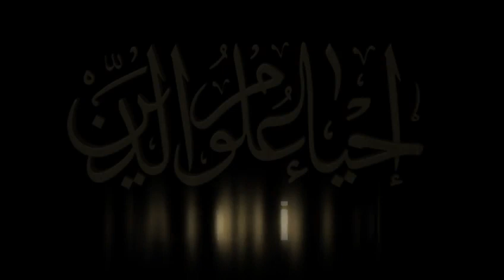1- İhyâu Ulûmi’d-Dîn - İlmin Fazileti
Hüccetü’l İslam İmam Gazali Hazretlerinin « İhyâu Ulûmi’d-Dîn » isimli eseri, İslam kültürünün bir şaheseridir. Bu herhangi bir kitap değil; bir ilim, irfan ve hikmet abidesidir. İnsanın hem dış hem de iç dünyasına seslenen bu eser, zâhir ve bâtın ilimleri uzlaştıran, fıkıh ile tasavvufu kaynaştıran eşsiz bir örnektir.

« İhyâu Ulûmi’d-Dîn », mütercim Ahmet Serdaroğlu’nun tercümesiyle Bedir Yayınevi tarafından yayınlanmıştır.  Eserin Türkçe tercümesi, Arapça aslı gibi dört cilt olarak basılmıştır.

Birinci ciltte şu konular işlenmektedir:
İlim, akaid kaideleri, taharetin sırları, namazın sırları, orucun sırları, haccın sırları, Kur’an okumanın âdabı, zikir ve dua, çeşitli vakitlerde okunacak evradın tertibi.

İkinci ciltte şu konular işlenmektedir:
Yemek âdabı, nikah âdabı, kazanç hükümleri, helal ve haram, insanlar ile hoş geçinme ve konuşma âdabı, uzlet, yolculuk âdabı, semâ ve vecd, emr-i maruf ve nehy-i münker (iyilikleri emredip fenalıklardan menetmek), geçim âdabı ve Peygamberlik ahlâkı kitapları.

Dördüncü ciltte şu konular işlenmektedir:
Tevbe, sabır ve şükür, korku ve ümit, fakr ve zühd, tevekkül ve tevhid, muhabbet, şavk (şiddetli istek), üns (buluşmak, anlaşmak) ve rıza, niyet, sıdk ve ihlas, murâkabe ve muhasebe, tefekkür, ölümü hatırlama.

Hüccetü'l İmam Gazali Hazretleri - İhyâu Ulûmi’d-Dîn Yayın Bilgileri:

Yayınevi: Bedir Yayınevi
Tercüme Eden: Ahmet Serdaroğlu
Hazırlayan: Meviza

Bu sesli kitap ve videonun hiçbir şekilde içerikleri değiştirilemez. Bu video yeniden hazırlanıp yüklenemez ve bir ücret karşılığında satılamaz. Ticari bir amaçla kullanımı yasaktır.